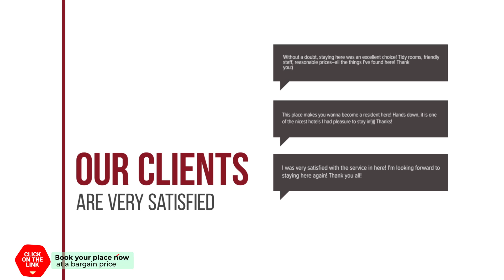Alboran Algeciras hotel review | Hotels in Algeciras | Spain Hotels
Alboran Algeciras hotel video review. Hotels in Algeciras, european 3 stars hotels.